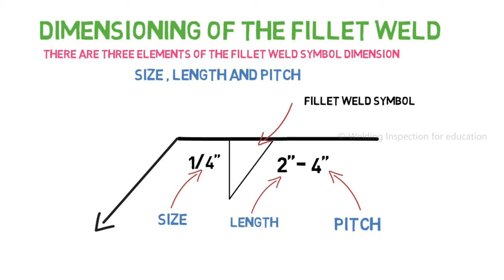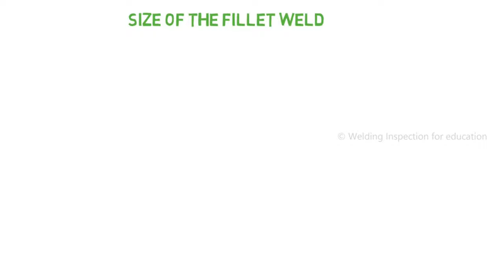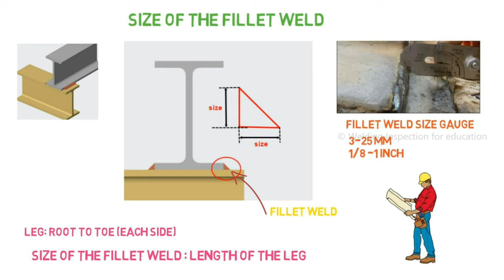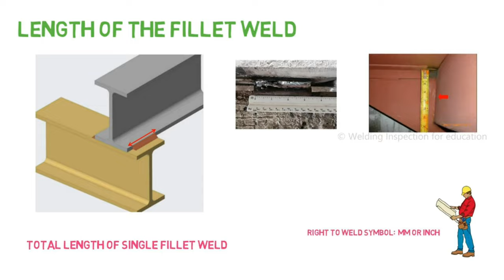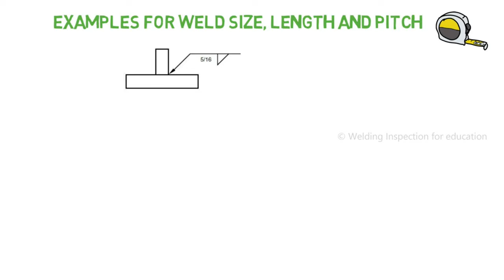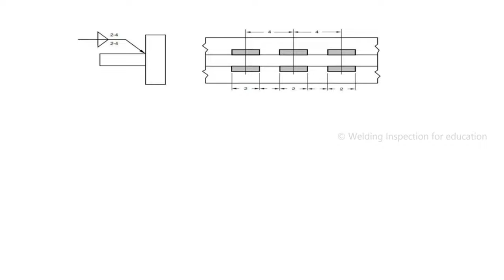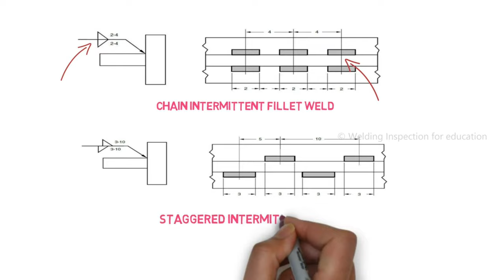हिंदी -फिलेट वेल्डिंग सिंबल साइज एंड दिमेंशनिंग (Fillet Welding Size and Dimensioning)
Hindi

Dimension of the complete fillet weld

1) size of the fillet weld
2) length of the fillet weld
3) pitch of the fillet weld
4) chain intermittent fillet weld
5) staggered intermittent fillet weld
6) examples of the dimension

Exam Topic:

CWI part A : weld joints and welding symbols theory
CSWIP 3.1 exam : Features of the completed weld : fillet

this video is helpful for the person who is preparing for the welding inspection certifications like CWI , CSWIP , ICC or BS . Good for engineers who want to learn about welding symbols in detail.